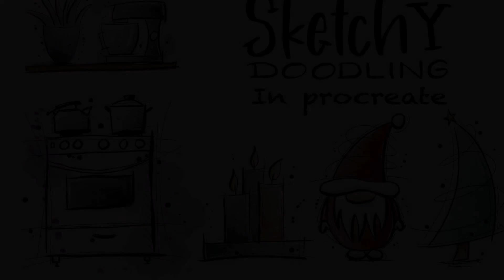New Skillshare Class: Create Sketchy Doodling in Procreate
If you are not a member yet, don’t worry you can try shillshare for free for 2 weeks with this free acces code to my class and from there one you can browse for thousands of fun and creative classes. Will I see you in my new class?